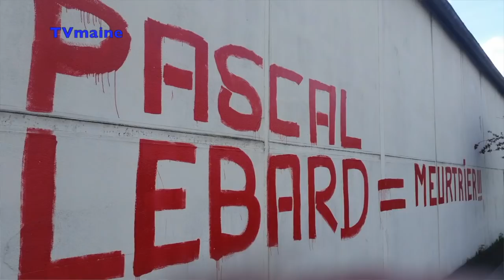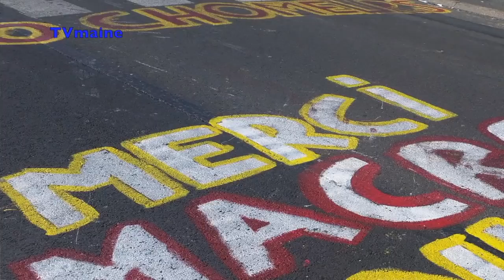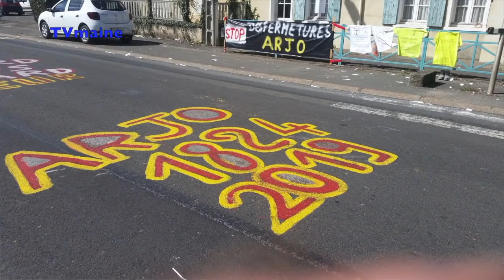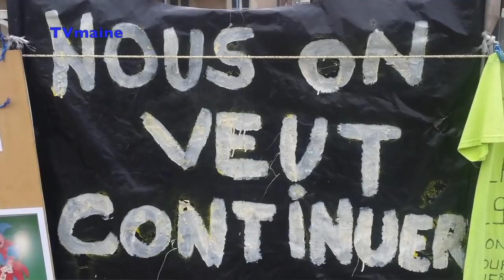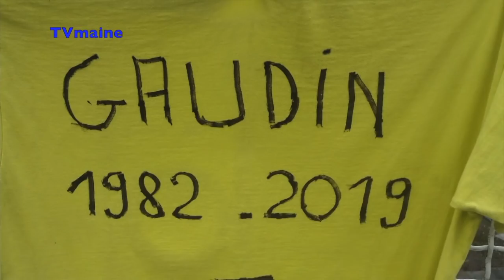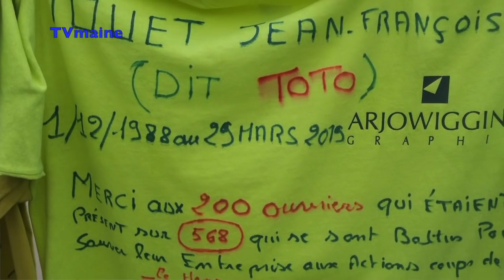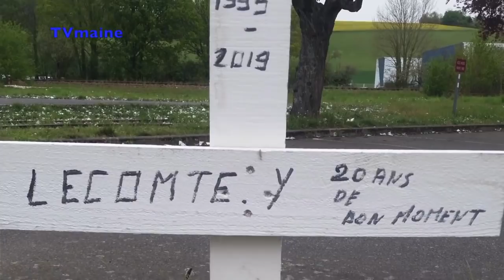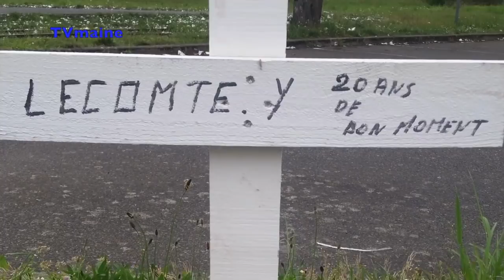Bessé sur Braye - Interview de Bruno Leconte du Comité d'Entreprise ArjoWiggins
extrait de capital.fr

"On ne dort plus": à l'image du maire de Bessé-sur-Braye, tout un village et une région enclavée de la Sarthe sont suspendus au sort de l'usine du papetier Arjowiggins, en redressement judiciaire, un nouveau dossier emblématique de la désindutrialisation des territoires reculés.

Bessé-sur-Braye: 2.200 habitants. Usine Arjowiggins de Bessé: près de 600 salariés. Située à une heure de voiture du Mans, de Tours et de Blois, cette énorme fabrique de papier née au début du XIXe semble presque incongrue au milieu d'un village dominé par un château.

"Dans les chaînes, c'est le désespoir, car ici, on est loin de tout. Si ça ferme...", soupire Pascal Daguenet, 59 ans - dont 35 années passées chez "Arjo" - à la sortie de l'usine qui ne tourne plus qu'au ralenti.

Sur les grilles de l'usine, le slogan peint sur une bâche "Arjo fermée = région sinistrée" illustre les nuages noirs pesant sur le site qui produit du papier haut de gamme pour les magazines, des cartes à jouer ou encore du papier servant aux étiquettes dans l'alimentation.